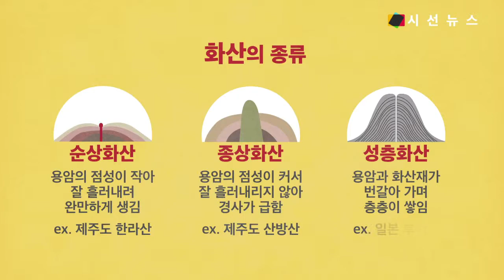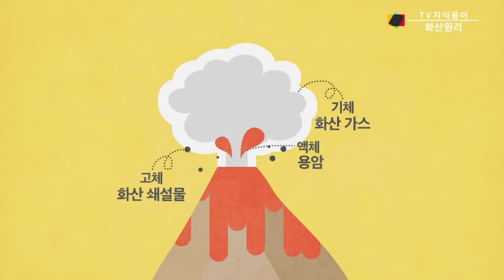[TV지식용어] 화산이 분출될 때 나타나는 이상징후들 / 박진아 아나운서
◀MC MENT▶
안녕하세요. TV지식용어(시사Ya)의 박진아입니다. 인류가 아무리 발전해도 막을 수 없는 것이 있죠. 바로 ‘자연환경의 변화’입니다. 그 중에서도 최근 일어나고 있는 지진이나 화산활동 등은 두려운 존재이기도 한데요. 화산은 어떤 모습으로 분출하고, 또 어떤 물질들이 나오는 것일까요? 원리에 대해서 살펴보겠습니다.

음원 출처